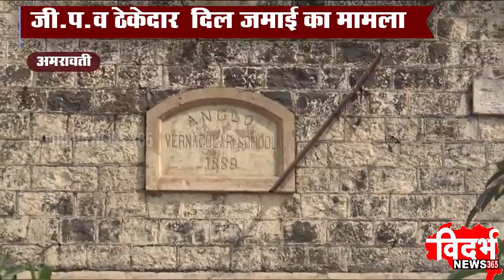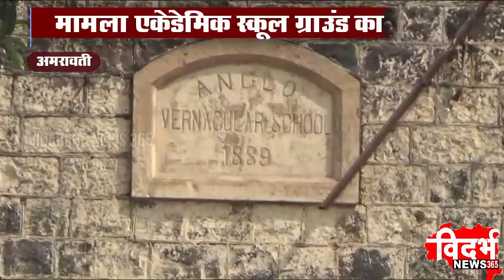Amravati | ठेकेदार ने नही जमा किया भाड़ा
विदर्भन्यूज365मराठी ठेकेदार ने नही जमा किया भाड़ा
जी. प.व् ठेकेदार  दिल जमाई का मामला
क्या भाड़े की रककम में हुआ भ्रष्टाचार
मामला एकेडेमिक स्कूल ग्राउंड का
क्या आवंटित जगह के अतिरिक्त स्थान वापर रहा हे ठेकेदार